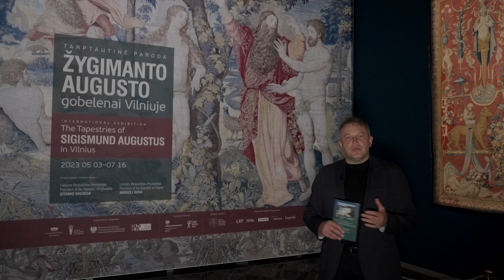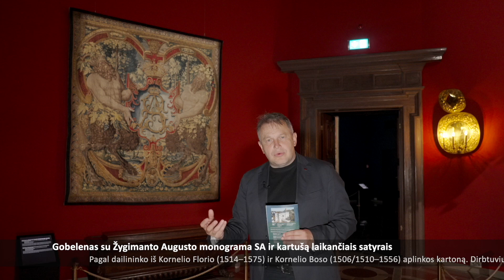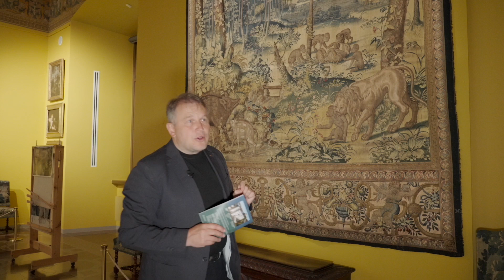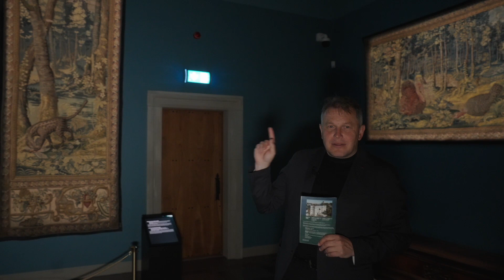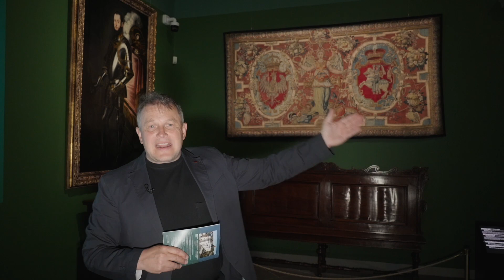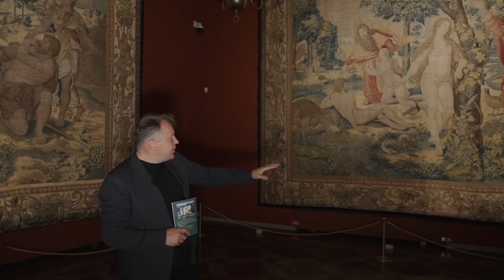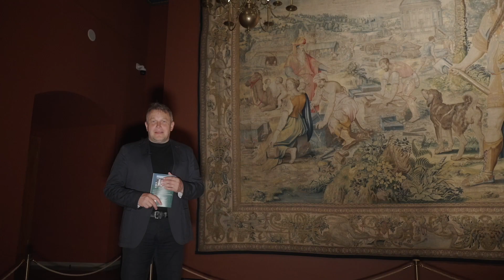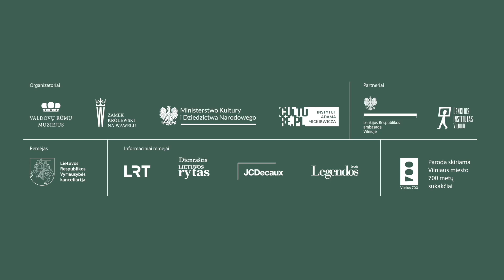Virtuali ekskursija po parodą „Žygimanto Augusto gobelenai Vilniuje“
Vilniaus 700 metų jubiliejaus proga, Valdovų rūmų muziejuje atidaryta Lietuvos muziejininkystės istorijoje išskirtinė Lenkijos karaliaus ir Lietuvos didžiojo kunigaikščio Žygimanto Augusto (1544/1548–1572) gobelenų kolekcijos paroda.

Pristatoma gobelenų kolekcija vertinama kaip Europos meno deimantas. Šis rinkinys – ir senosios Lenkijos bei Lietuvos valstybės istorinė relikvija, primenanti Krokuvos ir Vilniaus klestėjimo periodą – Renesanso epochą.
Žygimanto Augusto gobelenų kolekciją sudarė 160 meninių audinių, sukurtų apie 1550–1560 metus. Iki šių dienų išliko bemaž 140 gobelenų, dauguma jų saugoma Vavelio karališkojoje pilyje. Žinoma, kad pirmosios dvi biblinių gobelenų serijos baigtos 1553 m., ir šie įspūdingi audiniai papuošė Vavelio karališkosios pilies sales per Žygimanto Augusto vestuves su Kotryna Habsburgaite (1533–1572), jie sukėlė didelį susirinkusių svečių susižavėjimą. Gobelenai buvo sukurti svarbiausiame to meto Europos meninių audinių centre – Ispanijos Nyderlandų sostinėje Briuselyje. Gobelenų kainos buvo didžiulės, gerokai didesnės nei tapybos darbų. Žygimantas Augustas gobelenams įsigyti ieškojo paskolos, prilygstančios vienų metų Livonijos karo kampanijos išlaidoms.

Meniniai audiniai anuomet vadinti „šiaurietiškomis kilnojamomis freskomis“, jos pilyse, rūmuose ir katedrose kūrė didybės ir prabangos įspūdį, šlovino savininkus. Šie audiniai vertinti ne tik kaip meno kūriniai, bet ir kaip valdovo didybės įkūnytojai, pamokančių Biblijos istorijų pasakotojai, gyvūnijos ir augalijos pažinimo žinynai, simbolinių prasmių slėpiniai.

Valdovų rūmų muziejuje pristatomos visos Žygimanto Augusto gobelenų kolekcijos grupės. Toks didelis gobelenų rinkinys niekada nebuvo rodomas už Vavelio sienų, tai išskirtinis Vavelio karališkosios pilies, Lenkijos dėmesio bei palankumo Lietuvai ženklas, geriausia dovana Vilniui 700 metų sukakties proga. Tai yra ir vienas sudėtingiausių, didžiausių bei brangiausių projektų Lietuvos muziejininkystės istorijoje.